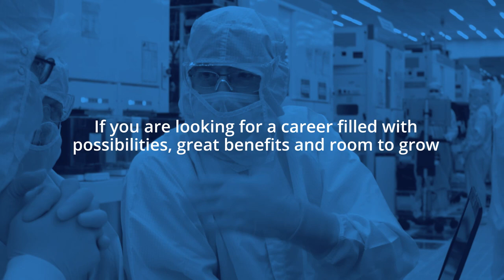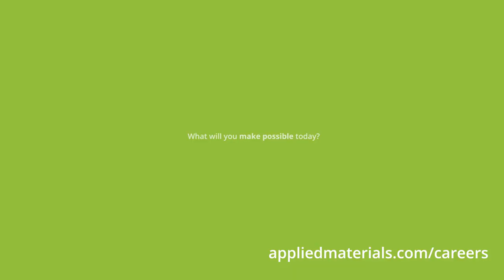Applied Materials is Hiring Customer Engineers (Europe)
Applied Materials—the global leader in materials engineering and advanced manufacturing—is hiring Customer Engineers in many of our locations around the globe. If you're looking for a career filled with possibilities, great benefits and room to grow, apply